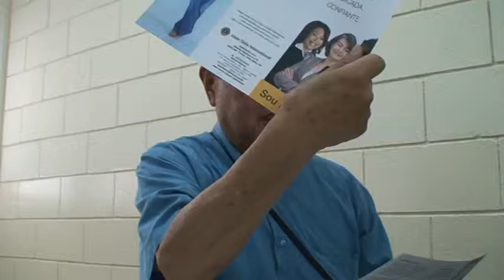A melhor ONG do Mundo M2U04062